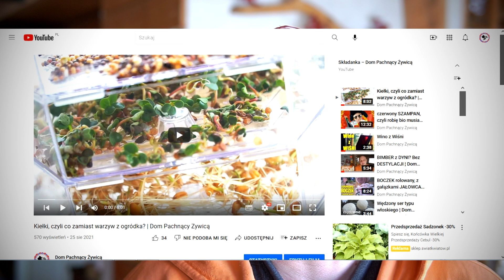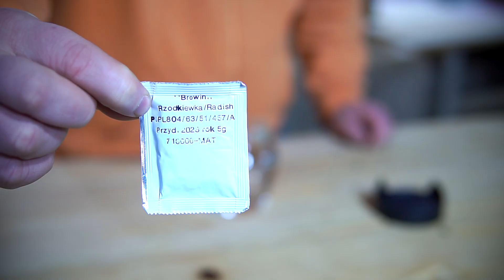Dojrzewająca szynka, KIEŁKI i gruuube NALEŚNIKI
Grube, puszyste naleśniki z szynką szwarcwaldzką z poprzedniego odcinka, słonym serkiem z "Domowymi" orzechami włoskimi i własnoręcznie wyhodowanymi kiełkami rzodkiewki.